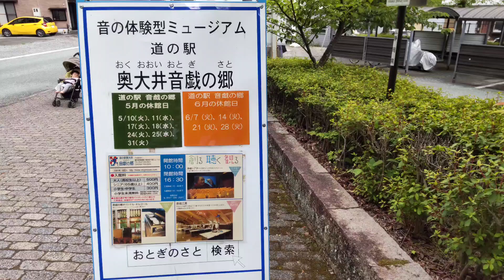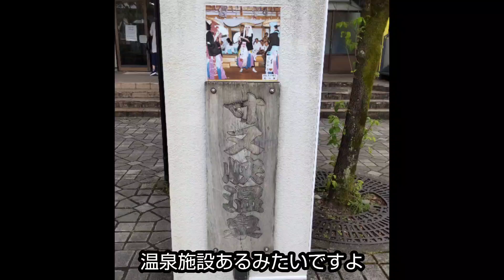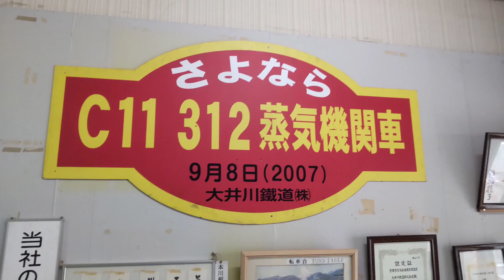2022 きかんしゃトーマスフェア 音戯の郷、千頭駅周辺、SL資料館🚂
2022きかんしゃトーマスフェアに行き　音戯の郷や千頭駅前周辺を　歩いてみました😊

トーマスフェア9月頃まで　やってますよ〜😊　トーマス運転カレンダーを確認の上　足を運んでみてわ😀

トーマスフェア動画沢山載せてますので　ご視聴よろしくお願いします!@きかんしゃトーマス